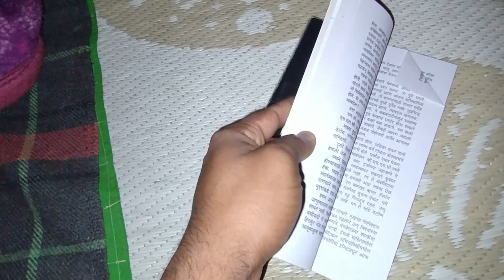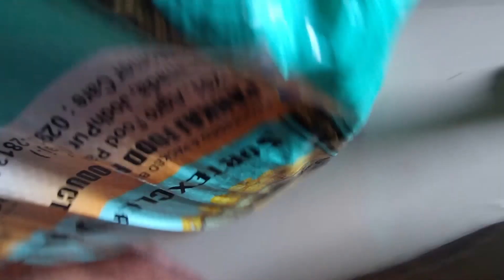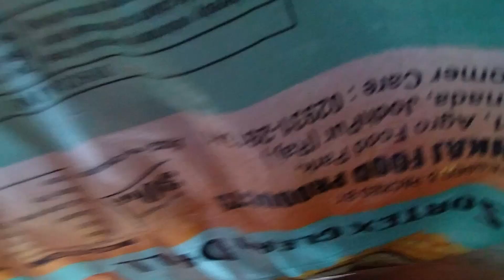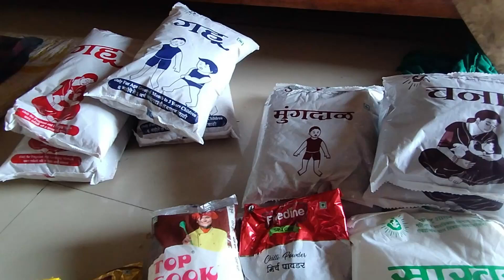VLOG 26 - ओवी गेली अंगणवाडीत 😂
Song: Sau Dard Hai Flute Cover
Artist: Lakhinandan Lahon
Song Link: